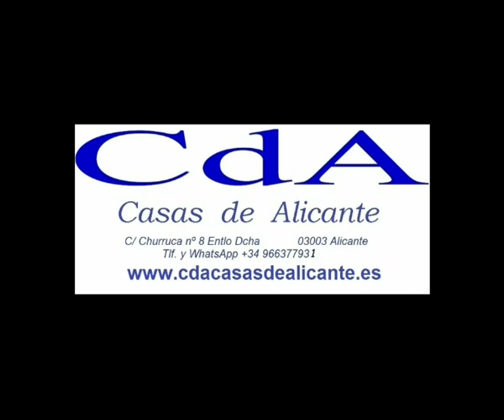Villa en Carrer D’Equador, Finestrat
Villa Independiente, construida con un moderno diseño y materiales de primera calidad, tiene cinco dormitorios, tres baños, solárium con vistas al mar y la montaña, piscina privada y jardín
La vivienda consta de dos plantas, el piso inferior excepcionalmente amplio y luminoso, tiene dos entradas una por el interior y otra por el exterior, por lo que se podría disfrutar como un apartamento de invitados con su propio baño, ducha y posible cocineta, o utilizado por miembros de la familia para mayor privacidad o soledad, lo que se prefiera. El espacio también se puede disfrutar como una sala de juegos, una sala de estar independiente o una espaciosa oficina en el hogar
La parcela privada totalmente vallada, con piscina privada de 9x3m, 30,6m2, puerta de entrada grande con apertura electrónica
Carrefour, Mercadona, Lidl, Aldi, Centro Comercial C. C. La Marina y Parada de Tranvía a menos de 1 milla de esta propiedad. Fantásticas conexiones de transporte y servicios. Conexiones por autopista y tranvía a Denia, Calpe, Altea, Benidorm y Alicante. Tres impresionantes campos de golf dentro de 2 millas. A solo 37 minutos en coche del aeropuerto de Alicante. Muchas y excelentes escuelas y hospitales cercanos.
Pistas de senderismo, carreras y bicicleta de montaña, gimnasios y centros deportivos y áreas de deportes acuáticos, todo cerca.
Se vende sin muebles, equipado con aire acondicionado, armarios empotrados, doble acristalamiento. Nuevos electrodomésticos Siemens Kitchen con frigorífico/congelador americano grande incluidos en la venta.